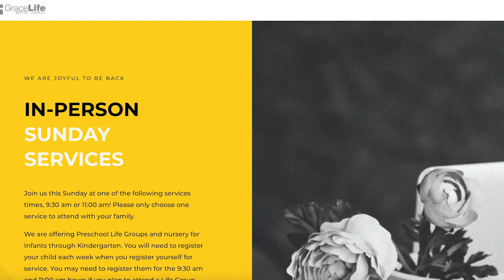Weekly Update 05-06-21